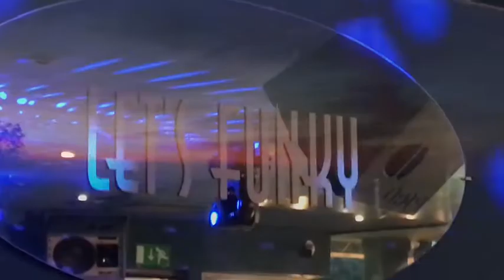The Lovebirds- The Curve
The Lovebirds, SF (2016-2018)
Man, I don’t ever go out nowadays. I don’t know what to say, I’ve got the blues. Usually though when I am creepy crawling, I’m out to catch The Love-Birds, they being San Francisco’s best new guitar band. I’ve been watching them carve up the dank air of many a fine Mission saloon for about a year now and they always have the edge. They’re Of and Raised in SF and they’re youngish. All of them jam their instruments with technique and style, in accordance with the Old Ways. They have a budget Scott Gorham riff inside a jangly scorcher called “Filled With Hate,” which is about leaving Los Angeles for San Francisco.

You can go pretty far nowadays on the idea of a Band, but The Love-Birds don’t have time for that shit. Whether you wear denim, leather, or tie-dye it’s only worth about an El Rio drink ticket if you don’t know how to write the tunes and The Love-Birds wear a cloak of many colors. The guitars weave together beautifully, leads, hooks and riffs arranged like an American cheese platter. The rhythm section takes the cheese and deftly makes a deli sandwich, playing with smarts and panache. This is the kind of band that you can smoke weed with the drummer outside the bar and talk in-depth about the annexation of Hawaii and then walk inside, look the guitarist straight in the eye and say, “R.E.M is better than Teenage Fanclub” and he’ll still drive your fool ass home. They’ve even got a dude in the band who says funny shit on stage. You can take one look at them and know they learn things from books and write songs with instruments (no, seriously).

These songs have tons of moves and NOBODY puts moves in their songs anymore besides The Cacamen, and that was only one move, once. Moves are great, they’re like skate tricks you can put in your songs. Seems to me, the only move a band will pull nowadays is the downward dog, am I right? The Love-Birds are punk, but in the classical sense, not the ebay sense. They dare to believe that R.E.M is better than Big Star. Just kidding, they’re not there yet. But this is an excellent start. I end in verse:

A bouquet of riffs from The Love-Birds
On a chilly Francisco night
Was thundering through my laptop
I was homeless came morning light

-Herbal Caen

Charlie Ertola - Bass
Eli Groshelle - Drums
Thomas Rubenstein - Guitar & Vocals
Eli Wald - Guitar & Vocals